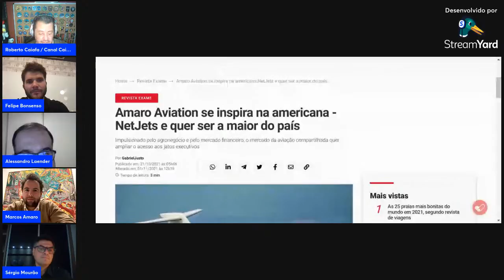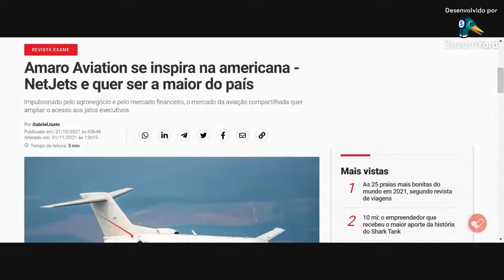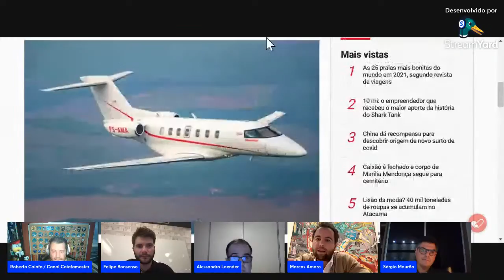LIVE com Marcos Amaro - Propriedade Compartilhada e Gestão de Aeronaves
Um outro aspecto importante é que este projeto está alinhado com o Programa Voo Simples, criando melhores condições para o setor aéreo.

Live com Marcos Amaro - Marcos Amaro se desenvolveu em diferentes áreas do empreendedorismo. Depois de ter sucesso no mercado imobiliário, na indústria ótica, nas finanças e nos domínios da arte, ele decidiu voltar às suas raízes e fundar uma empresa que corresponda às necessidades dos clientes atuais e do mercado de aviação executiva em geral.

Marcos Amaro developed himself in different fields of entrepreneurship. After being successful in real estate, optical industry, finance and art domains, he decided to get back to his roots and found a company that corresponds to the needs of today’s clients and an executive aviation market in general.